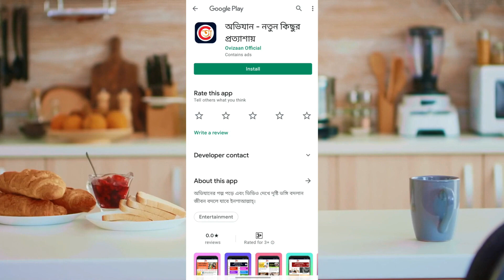এরকম গার্লফ্রেন্ড থাকলে জীবনে কষ্টের প্রয়োজন হবে না। ভিডিওটি আপনাকে স্তব্ধ করে দিবে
অভিযান মোবাইল অ্যাপ লিংক

...ধন্যবাদ!

©টিম অভিযান।

...Thanks!